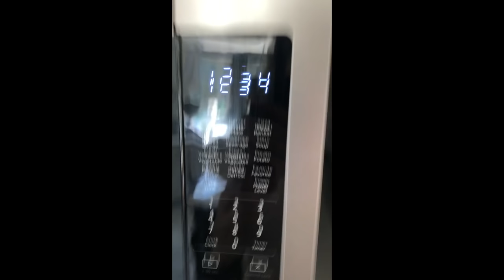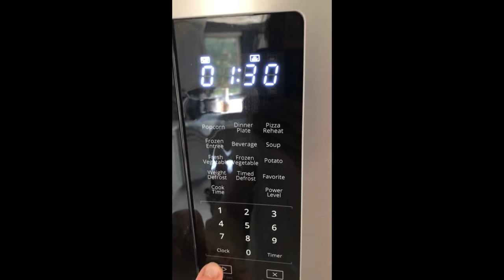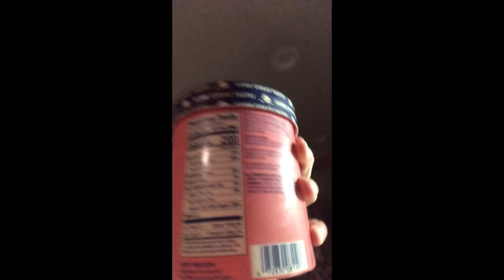A Day With: NPESTA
Originally this was going to be a rather short video as I planned to get this out for last week, but since I beat freedom08, I had a lot more time to work on it. And it ended up being a lot better (AND LONGER HOLY CRAP) than I had thought it would be! I hope you guys enjoy, I spent a lot of effort on this.

Special Thanks to my LV2 and LV3 Members and Twitch Subscribers:
あひるならく
Josh
CookieD (WELCOME BACK)
Aureuix
Sayori DDLC
bandsgt
Mikasa Ackerman
shiney
Berserker
TASGOD
Feb
Glowwy
Starmitzy
tau_628
Remy202
Keaton The Dank Man
Zekothewolf
Jaya IsFuckingCanon
Vodun13
poisonousegg
dapoodiedoodie
sirrilist
jaxsmack
dekkerdson
bigferrous
spam_329
fg_nuheo
yagn_ (hi yagn)

mania statment for today i hate jacks